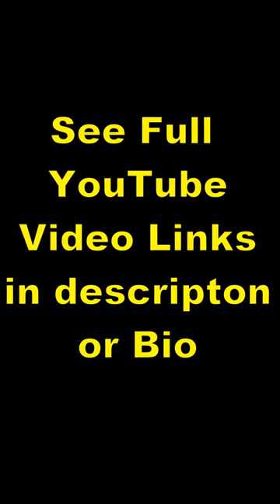Is it okay to use my dishwasher every day? [TEASER]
Yes, it is okay to use a dishwasher every day if you need to. Most modern dishwashers are designed to handle daily use, and running a full load of dishes daily can be more efficient and convenient than washing dishes by hand. However, it is important to make sure that you are loading the dishwasher correctly, using the correct detergent, and performing regular maintenance such as cleaning the filters and running a cleaning cycle to keep your dishwasher functioning optimally. If you notice any issues or problems with your dishwasher, it's best to address them promptly to prevent further damage or reduce the efficiency of the appliance.